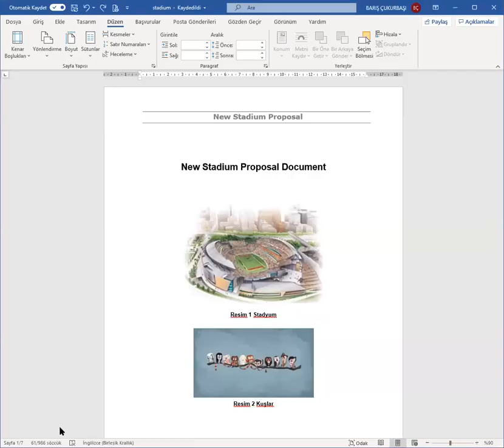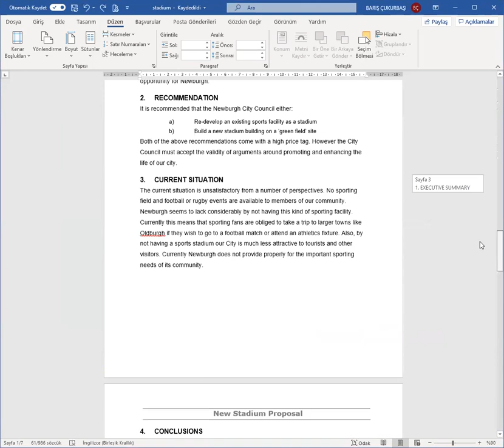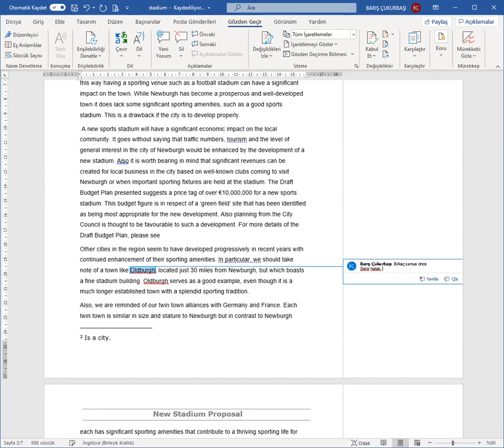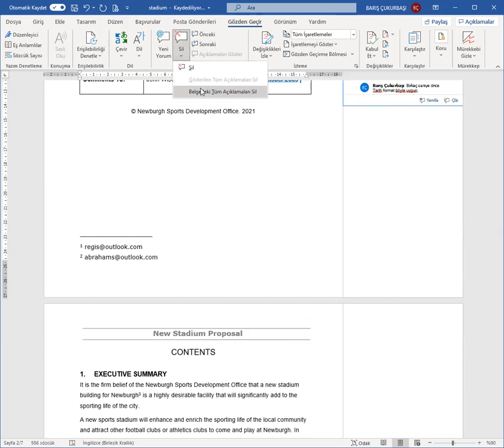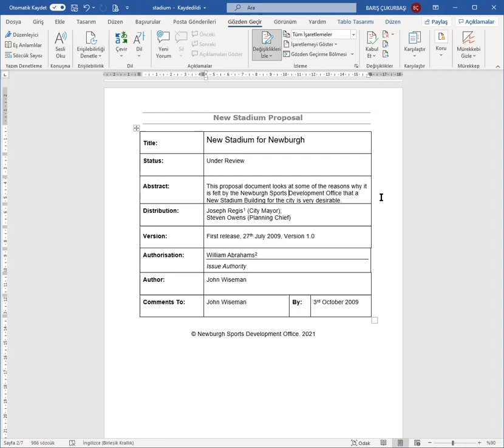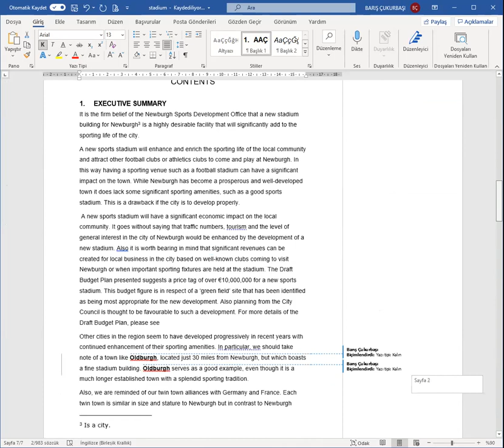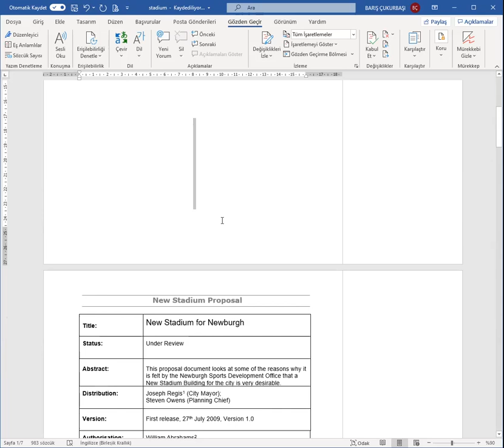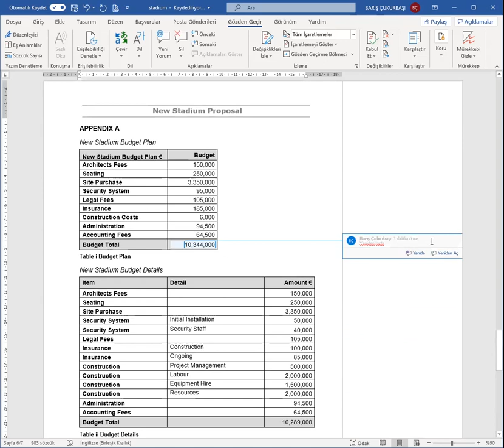MS Office Word Eğitimi - 4 - Yorum Ekleme ve Değişiklikleri İzle